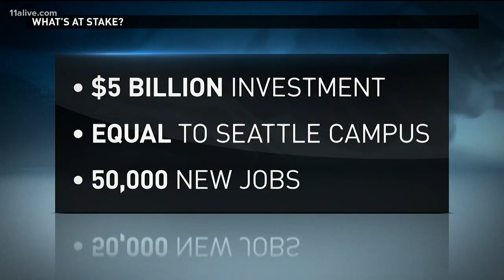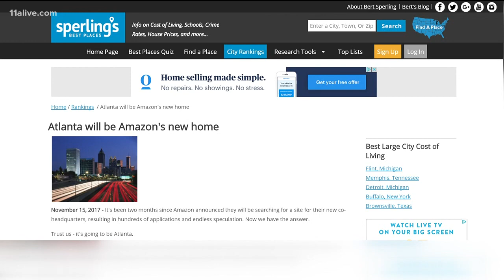Atlanta is top 20 finalist for Amazon's billion dollar headquarters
Amazon's focus is attracting and top tech talent to a place they can be for 20 to 30 years.